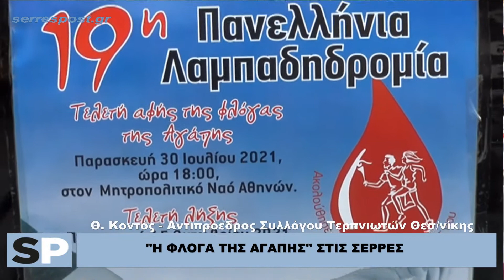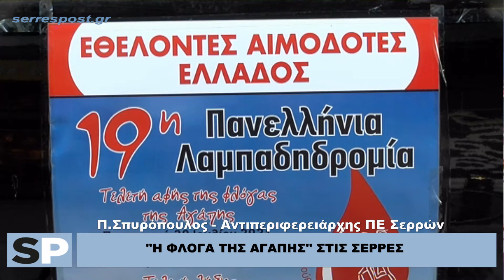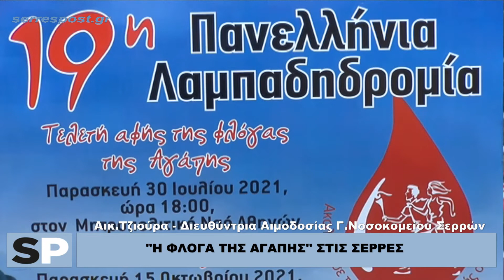''Η ΦΛΟΓΑ ΤΗΣ ΑΓΑΠΗΣ'' ΣΤΙΣ ΣΕΡΡΕΣ